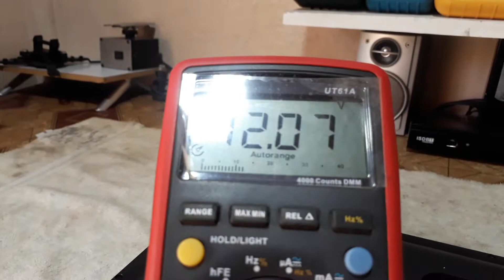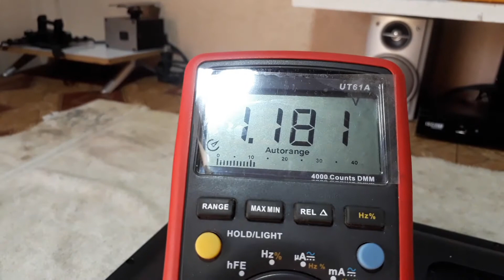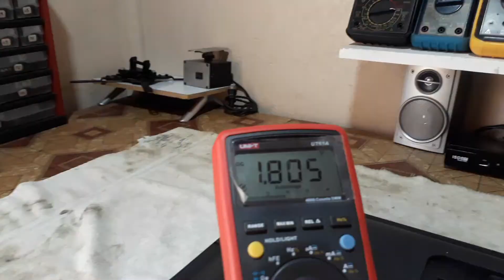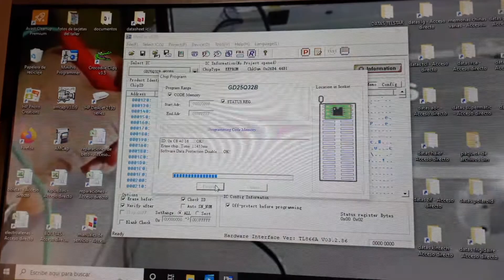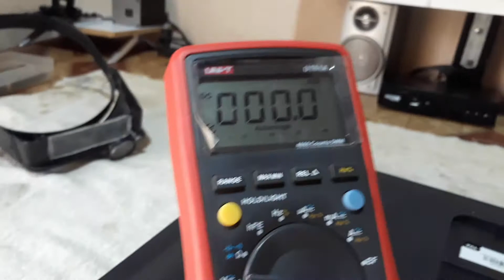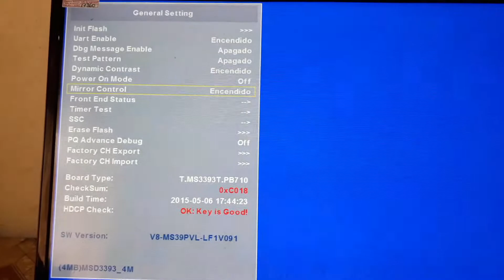reparacion de pantalla led tcl model L32E4200A que no encendia por daño en la memoria spi flash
en este video se describe la reparacion de una pantalla de 32 pulgadas que no encendia por problemas en la memoria spi flash